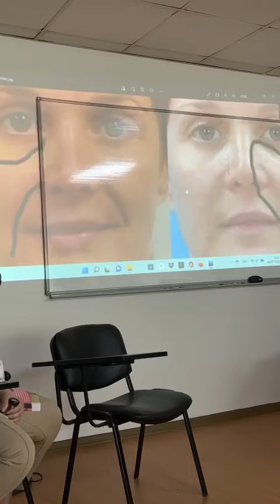محاضرة 2 / نظري / خيوط شد الوجه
دبلوم التجميل الطبي الغير جراحي